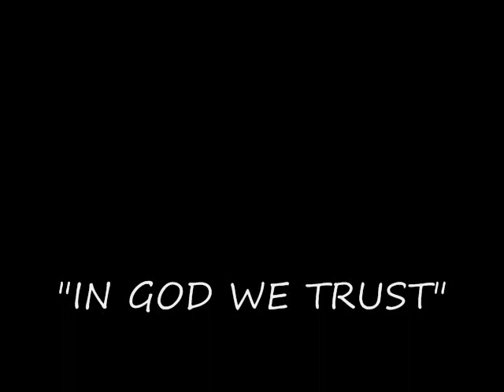(NEW_2015) "IN GOD WE TRUST" (MAFIA MUSIC)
NO MERCY 3. SCG